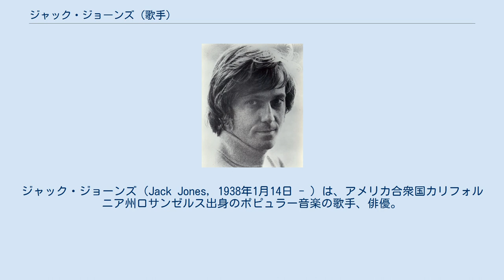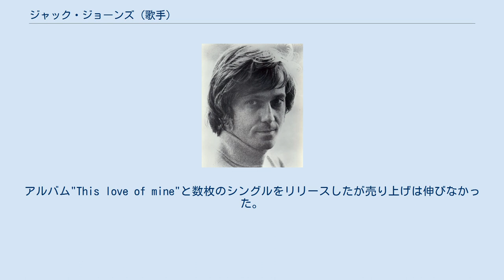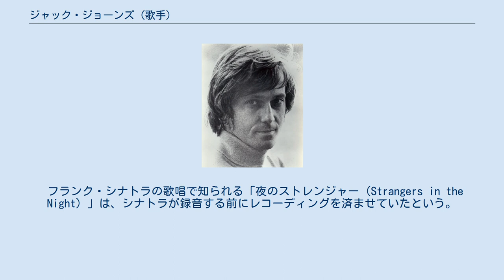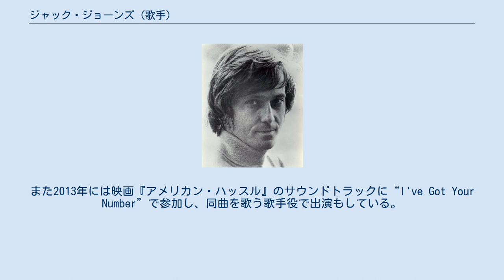ジャック・ジョーンズ (歌手)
ジャック・ジョーンズ（Jack Jones, 1938年1月14日 - ）は、アメリカ合衆国カリフォルニア州ロサンゼルス出身のポピュラー音楽の歌手、俳優。
本名はJohn Allan Jones （ジョン・アラン・ジョーンズ）。
1930年代に人気を博したミュージカル俳優アラン・ジョーンズと女優アイリーン・ハーベイ（Irene Hervey）の長男。
上品で華麗なエンターテイナーとして知られ、グラミー賞を2度受賞した。
 ジョーンズは女優ジル・セント・ジョンとの離婚後、女優スーザン・ジョージと婚約していた。
 芸能一家にうまれたジャック・ジョーンズだったが,スターの座に就くまでには、かなりの期間を要した。
ナイト・クラブで父親のアラン・ジョーンズのショウに参加しながら,両親が1957年に離婚するとソロ・シンガーとして独立し,1959年キャピトル・レコードと契約する。
アルバム"This love of mine"と数枚のシングルをリリースしたが売り上げは伸びなかった。
1961年サンフランシスコのクラブに出演していたところをKapp Recordsの社長Dave Kappが目にとめ同レコードと契約し1961年に最初のヒット「あめん棒とバラ」がチャート・インし最高位66位を記録。
グラミー賞の最優秀歌唱賞を受賞。
1963年にもバート・バカラックの作品「素晴らしき恋人たち」が14位を記録し再度グラミー賞の同賞を受賞した。
イージー・リスニング・チャートにはキャップ・レコード在籍中に19曲をチャート・インさせ、「恋のホットレース（1965） 「見果てぬ夢」（1966）「レディ」（1967）の3曲が第1位に輝き,他にトップ10ヒットが7曲を数えた。
1967年にはメジャー・レーベルのRCA と契約するも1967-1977の間のヒットは12曲どまりトップ10に,はいったのは2曲にとどまった。
ポップ・チャートでの成績は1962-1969の間に26曲で「素晴らしき恋人たち」の14位が最高位でトップ40にチャート・インした曲も5曲にとどまった。
本格派の歌手としても期待された存在でありアルバム制作にも注目は集まったが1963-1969年の間にアルバム・チャートには17枚のアルバムがチャート・イン。
最大のヒット・アルバムは「見果てぬ夢」（1966）で最高位は9位で64週チャートにはいった。
 RCAに移籍してからは,どのアルバムもチャートの下位にとどまり人気の面では陰りがみえたが,アメリカでチャート・インしなかったアルバム、例えば"Sings Michel Legrand"（1970）"Bread Winners"1972(全英7位）"Together"1973(全英8位）"Harbour"1974(全英10位）"All to yourself"1977(全英10位)”Write me a love song, Charlie"(1975)なども優れた内容で批評家からも高い評価をえていた。
 フランク・シナトラの歌唱で知られる「夜のストレンジャー（Strangers in the Night）」は、シナトラが録音する前にレコーディングを済ませていたという。
そのシナトラに「最も有力な歌手の一人」と呼ばれたこともあり、同僚歌手からの評価も非常に高い。
ラスベガスのショールームやコンサートホールにコンスタントに出演し、年配の女性を中心に人気を博している。
 1998年にジョーンズは親交の深い歌手トニー・ベネットに捧げたアルバム"Jack Jones Paints A Tribute To Tony Bennett"で再びグラミー賞"Best Traditional Pop Vocal Album"部門の候補となった。
 2010年、12年ぶりとなる新録音"Love Makes The Changes"を発表した。
 俳優としても、2001年に『ラ・マンチャの男』に主演し、全米ツアーを行った。
また2013年には映画『アメリカン・ハッスル』のサウンドトラックに“I've Got Your Number”で参加し、同曲を歌う歌手役で出演もしている。